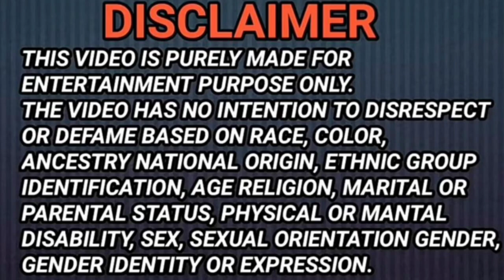HOT MASSAGE BOY Ko Biwi ne Ghar Bulaya || Prank Gone Hilarious 😡